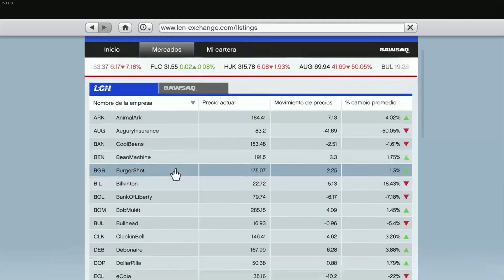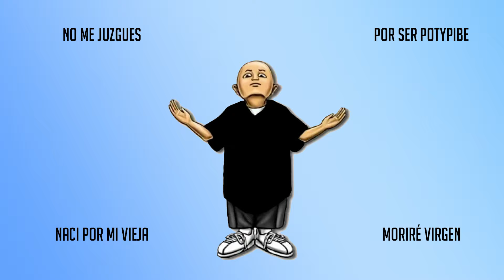El PLATINO de VICE CITY es una caja de SORPRESAS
Me platiné GTA Vice City y esta fue mi experiencia, con algunos consejitos.

Grand Theft Auto es una saga icónica del mundo del gaming, su segunda enterga en 3D, GTA Vice City me resultó muy sorpresiva, jamás esperé que haya tanto contenido en un juego que se desarrollo tan solo un año después de GTA III.

Así que acá está mi experiencia platinando GTA Vice City, pero en la defenitive edition de 2021

Intro 00:00 - 00:54
Modo historia 00:55 -  02:57
Lo piola 02:58 - 06:39
Lo gris 06:40 - 09:46
Lo maletín 09:47 - 14:05
Conclusión 14:06